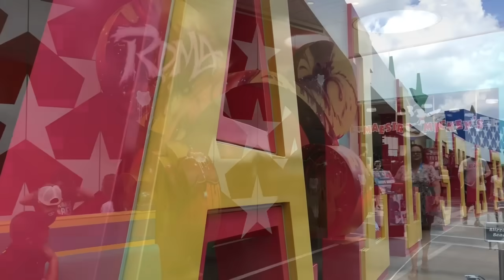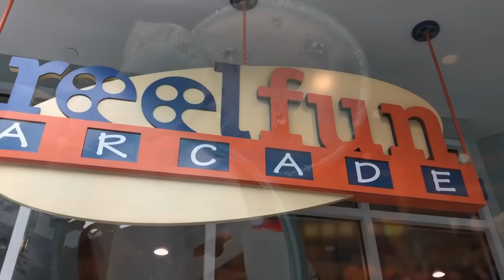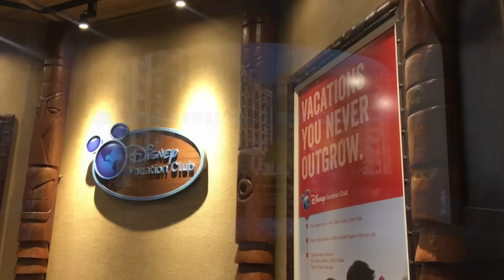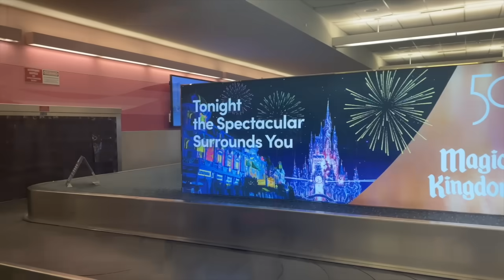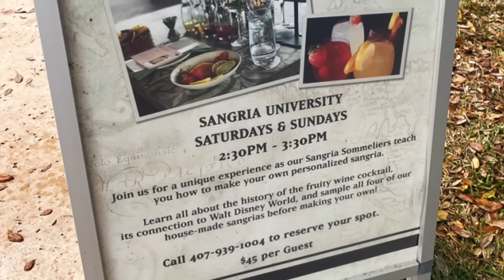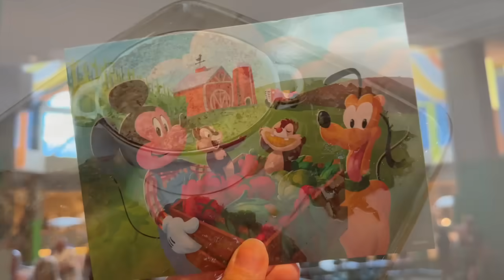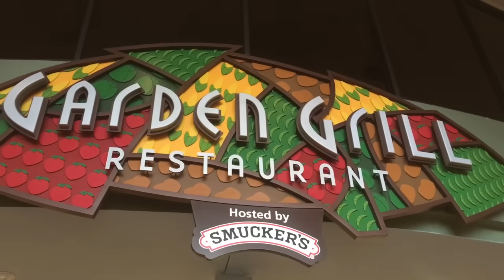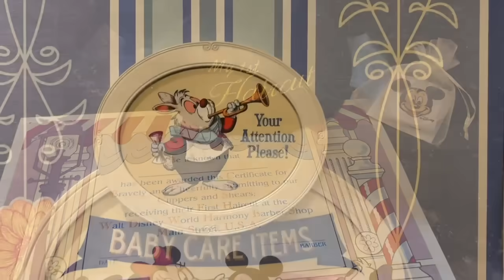How Much Should Your Disney World Vacation Cost?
Between the park tickets, hotel rooms, food, travel, and other miscellaneous costs, budgeting for your DREAM Disney World vacation can seem overwhelming. But  I’ve got GOOD news. We’ve already done all the number-crunching FOR you! , today on DFB Guide!